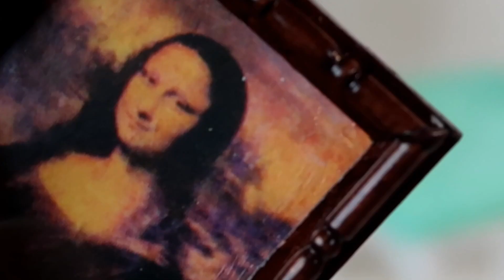FAIL!👎 BARBIE FRACASA en el RETO de los OJOS VENDADOS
Barbie intenta el reto de pasar 24 horas con los ojos vendados en su casa, pero los planes no terminan bien. No debes perderte este buenísimo video.

// ACERCA DE ESTE CANAL: Si te gusta soñar, imaginar, crear, aprender y divertirte, entonces, ¡Qué divertido es jugar! te dará todo eso y te hará muy feliz. Aquí las muñecas y los juguetes toman vida y viven maravillosas aventuras. Nunca te preocupes, aquí el contenido es sano, para todas las edades. Nunca ofendemos a nadie y nunca verás imágenes o escucharás palabras inapropiadas. La meta es imaginar y soñar y al mismo tiempo entretener sanamente. La niñez sólo se vive una vez y aun después que termina, nunca debemos dejar morir a esa niña que hay dentro de nuestro corazón. El día que dejamos de soñar e imaginar, ese día morimos.